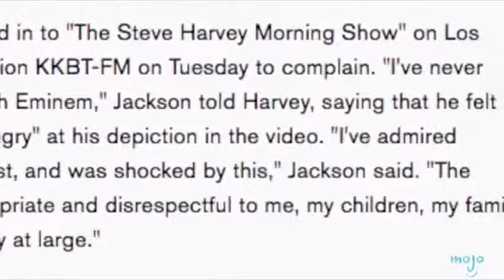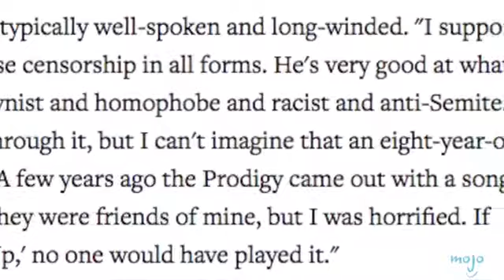Top 10 des CÉLÉBRITÉS DÉMOLIES par EMINEM !..